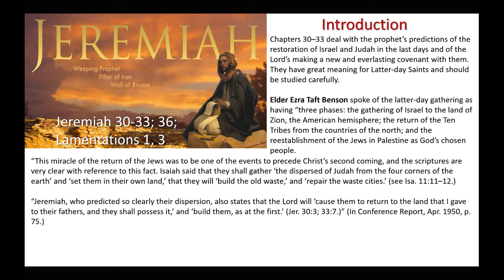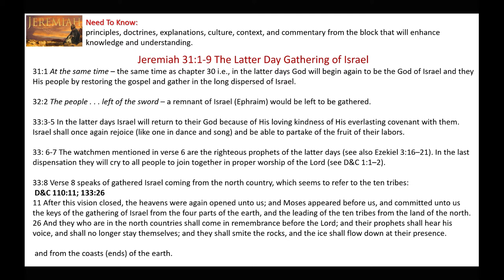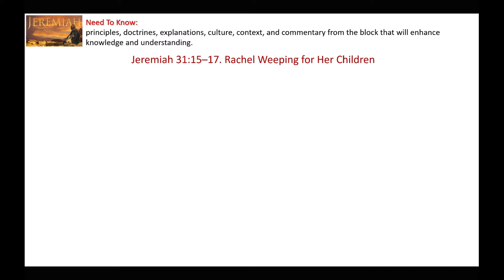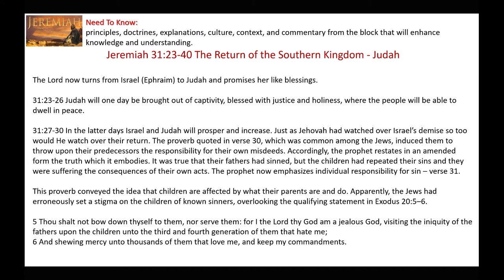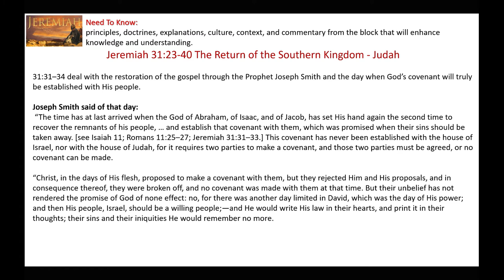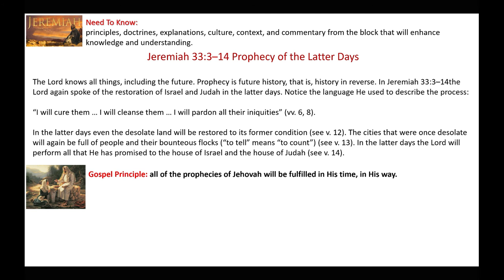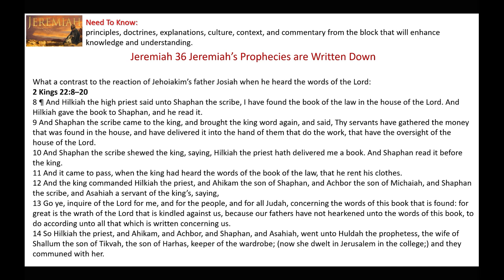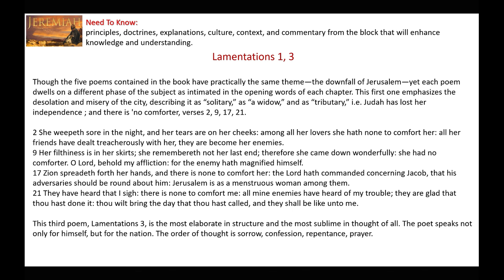A Glimmer of Hope -The Latter day Gathering of Israel | Jeremiah 30-33, 36; Lamentations 1, 3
This presentation gives insights and commentary on Jeremiah 30-33, 36 and Lamentations 1, 3.